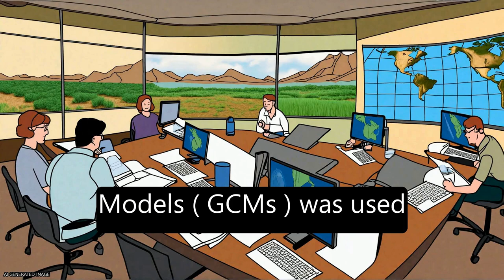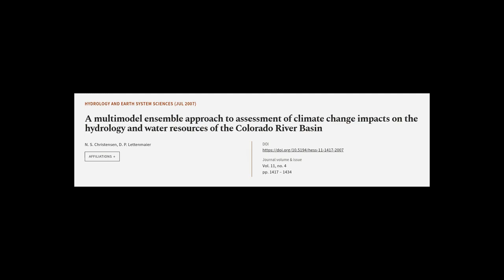A multimodel ensemble approach to assessment of climate change impacts on the hydrolo... | RTCL.TV